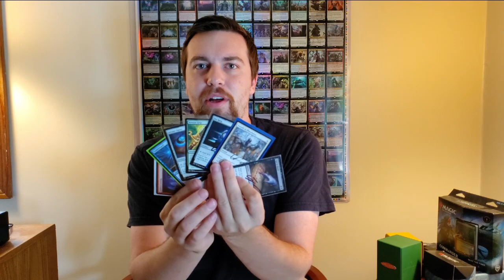Lonis vs. Sythis vs. Grist vs. Yusri Commander Gameplay: Modern Horizons 2 Edition - EDH on TTS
Lonis, Cryptozoologist vs. Sythis, Harvest's Hand vs. Grist, the Hunger Tide vs. Yusri, Fortune's Flame

Trying out some of the new MH2 Commanders!!! Super excited for the set!